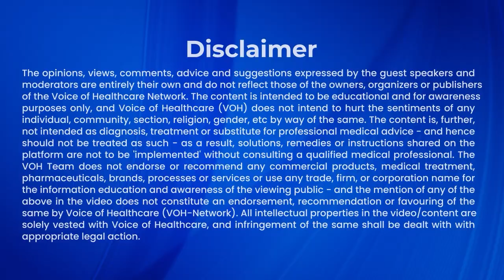Immunity Talks: Protecting Public Health, with Dr. Joel B Dsouza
Tune in to our latest episode of "Immunity Talks: Protecting Public Health," where we sit down with Dr. Joel B Dsouza, a dedicated pediatrician from Holy Family Hospital Mumbai, with over a decade of experience in child healthcare.

In this enlightening conversation, Dr. Dsouza discusses the vital importance of childhood immunization, especially in rural areas. From debunking common myths to explaining the concept of herd immunity, he emphasizes how vaccines are crucial for every child's health and the broader community.

Discover how immunization has transformed public health and what we can do to protect our future.